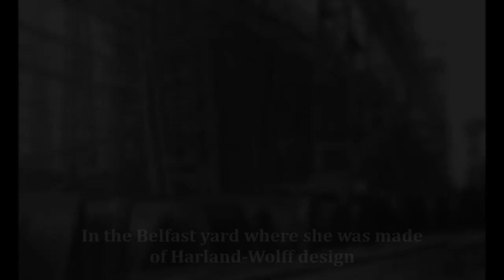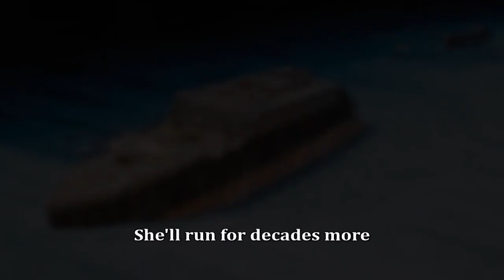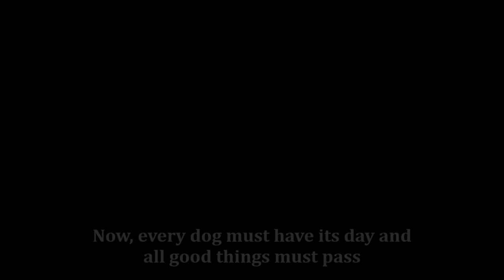RMS Olympic - Pride Of The White Star Line (The Longest Johns)